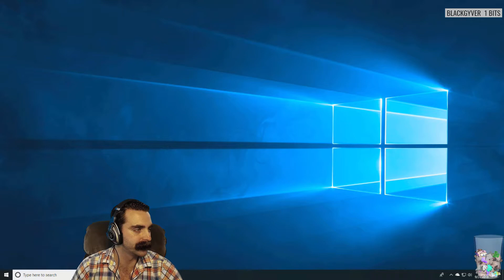Sequisha plays EFT | Factory Hatchet Run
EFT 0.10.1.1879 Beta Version